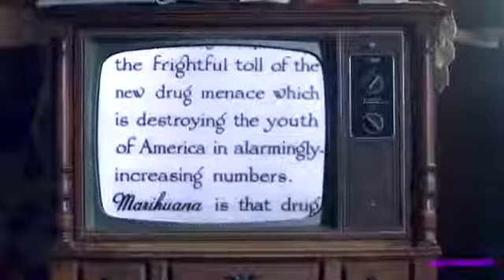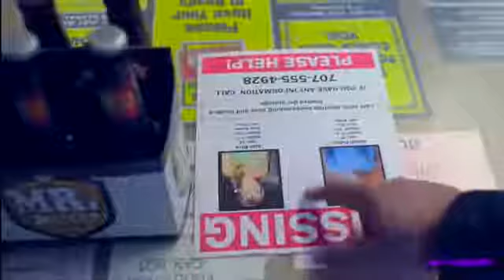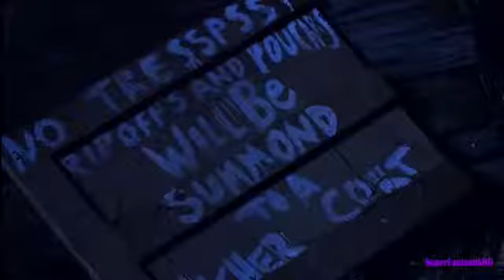Film fantasy 'Uillits' jest bojowników.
("Film jest po prostu bomba)) () (film jest prosty blast))